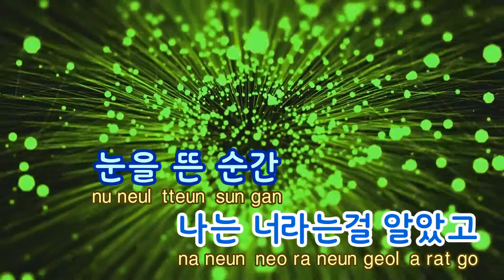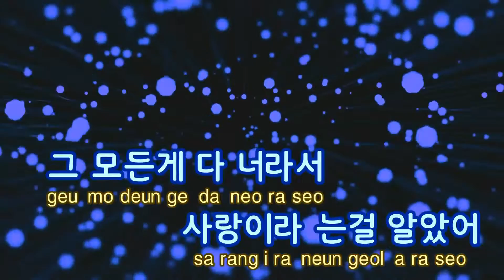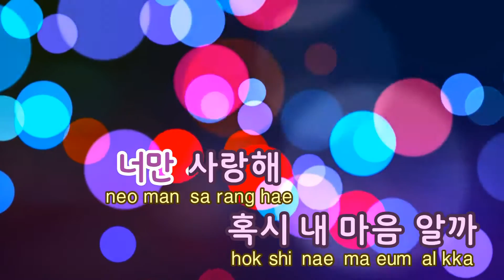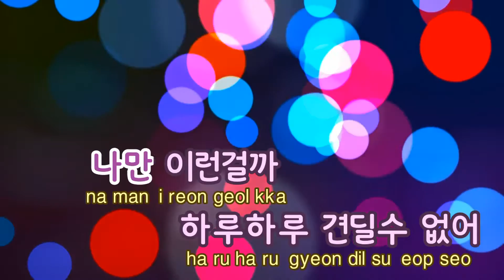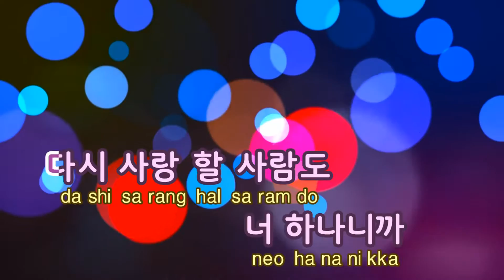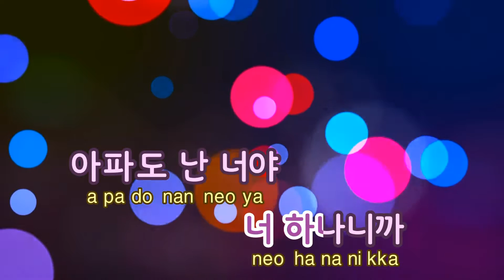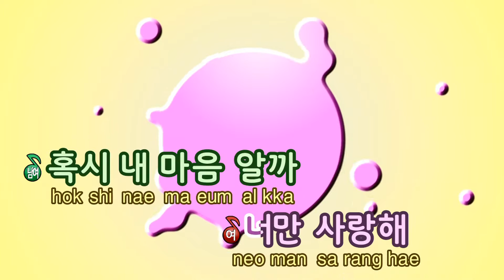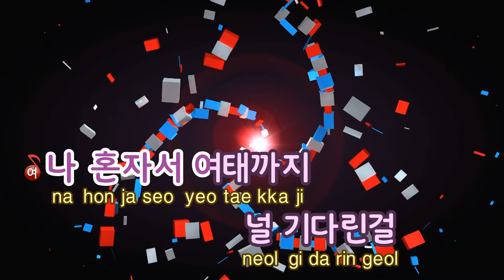[TJ노래방 / 멜로디제거] 1년 365일 - 바이브(Feat.거미) / TJ Karaoke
1년 365일 - 바이브

멜로디 제거 버전입니다.
This song version is without melody